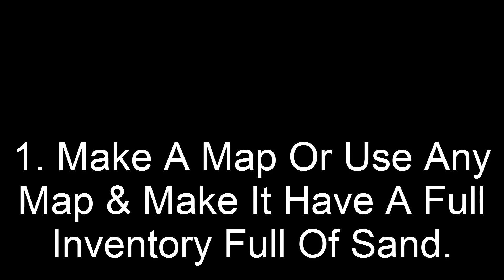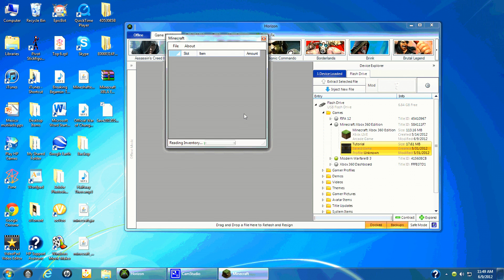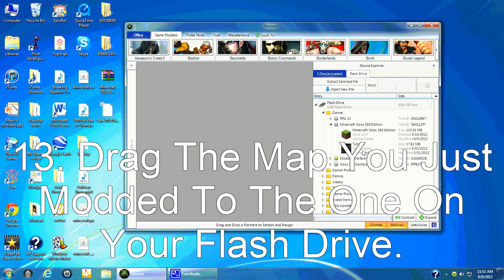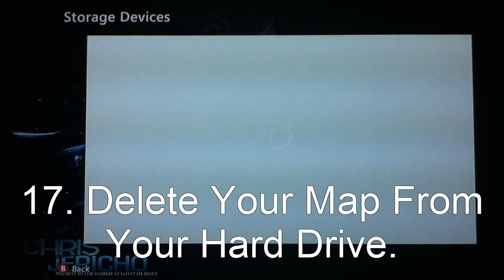★Xbox 360 - Minecraft Inventory Hack (TUTORIAL)★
Links :

Skip The Add. It's Mediafire.